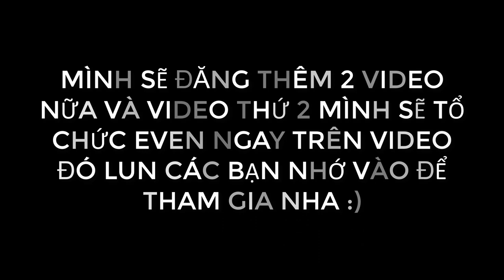KHUI BAO THỨC ĂN DẶM KHỔNG LỒ